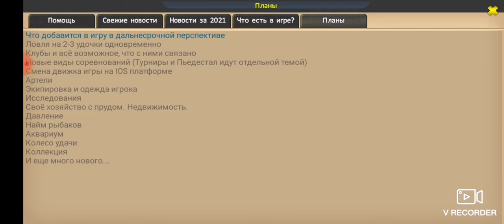World of Fishers. Лапландия #33. Экспедиция №3